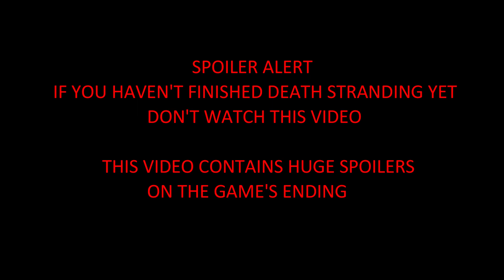"They told me your name was Sam Porter, but you're Sam Bridges, my bridge to the future" - Scenes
The most emotional scenes in Death Stranding about Clifford "Cliff" Unger, where  Sam finally finds out who he is. I waited some months to upload this video on my channel because I didn't want to make spoilers to my friends.

P.S. Don't watch the video if you haven't played Death Stranding yet!